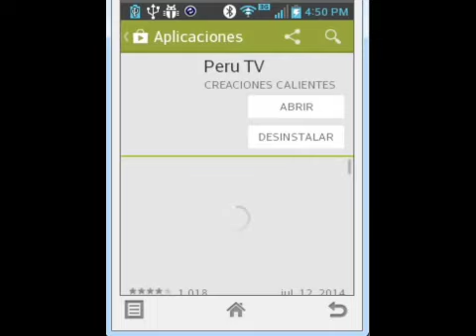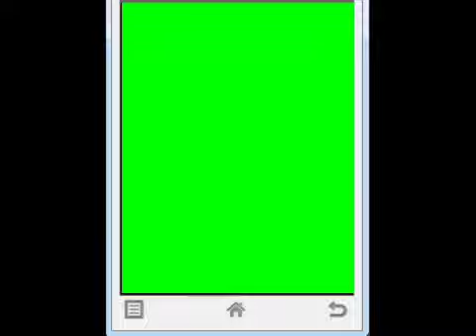Panamericana Televisión 📺 (12/07/2014 📅) (Facekraftz Kevin Versión) Template (2/2)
Créditos para todos.
Para @judithtolentino5682.